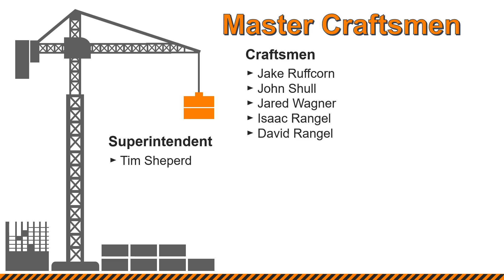21 Rangel Construction Security First Bank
Rangel Construction Company, LLC
Security First Bank
Metal Panels & Aluminum Siding
 Superintendent: Tim Sheperd
Craftsmen: Jake Ruffcorn * John Shull * Jared Wagner
Isaac Rangel * David Rangel * Joseph Rangel